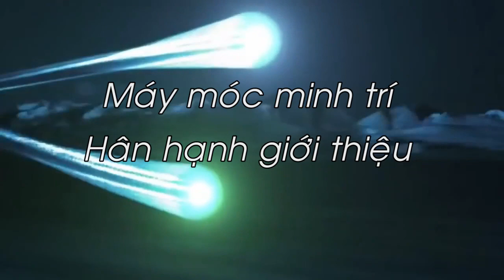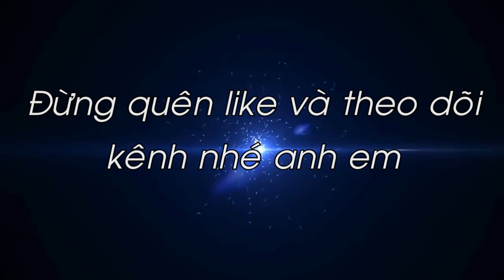Kích nâng dành cho ô tô xe máy 2 tấn cho anh em thợ sửa chữa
Kích nâng dành cho ô tô xe máy 2 tấn cho anh em thợ sửa chữa là sản phẩm chuyên nâng ô tô , xe máy với trọng tải 2 tấn . sản phẩm được làm bằng thép siêu cứng ko rỉ và chịu tải trọng lớn .